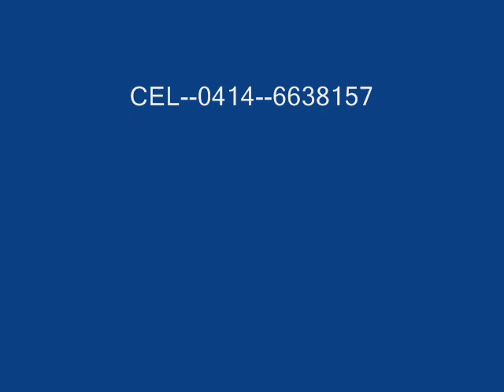Gran Coquivacoa-e-(ilan) =Sí no estuvieras tú.(95)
El cantautor de Venezuela=Ilan chester interpreta
esta gaita autoría de=Neguito borjas.
Temporada=1.995